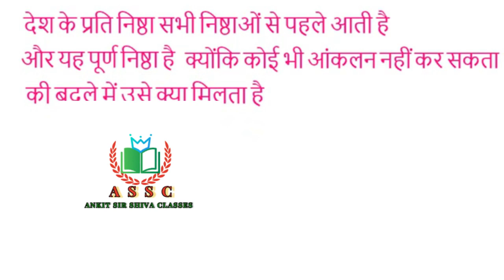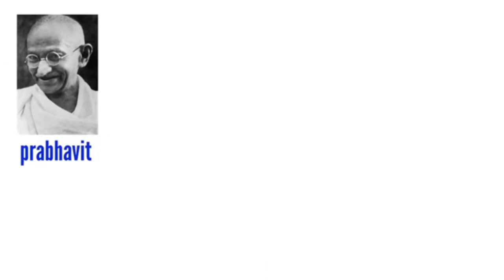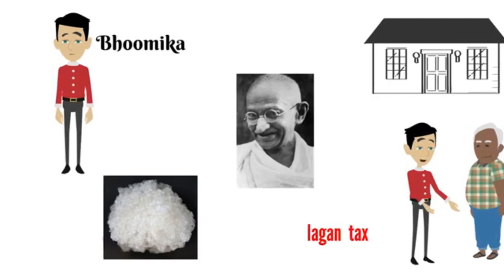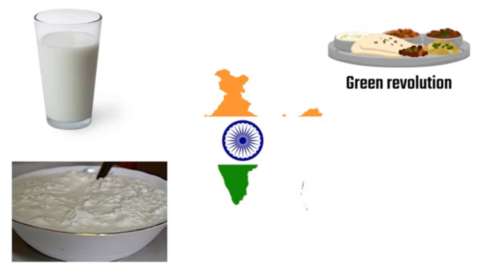लाल बहादुर शास्त्री || full biography || india's 2nd prime minister || fearless person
iss video me lal bahadur sharti ke biography ko bata rha hu. ummid hai apko ye bhi video pasand ayega.. dosto apko yadi kisi aur leader ki biography janana hai to mujhe comment box me bataye..

MY TELEGRAM : ANKIT SIR SHIVA CLASSES